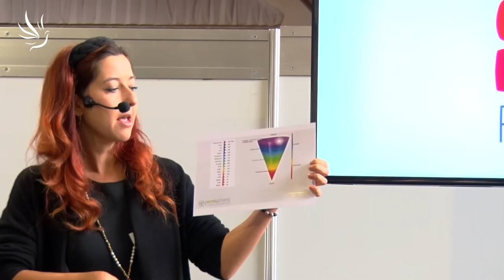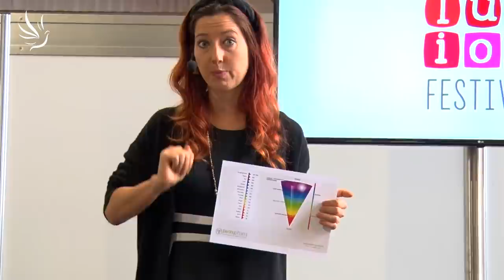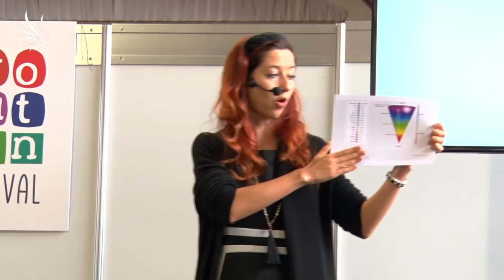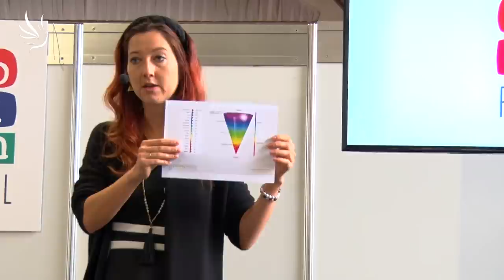Chris Seraphie, Biohacking - vylaď své zdraví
Nauč se strategie, jak hacknout různá onemocnění a objev potenciál mysli, těla i vědomí.

Co lze všechno hacknout? Už jste slyšeli o biohackingu? Znáte pojem neuroimunita? Jak se zbavit alergií, špatného spánku, onemocnění imunity, chronický zánětů, bolesti zad nebo i negativních emocí? Chris založila firmu Fractal People a do budoucna by si přála i kliniku, kde by se specializovala na propojení vědeckého přístupu a moudrosti východu. Je čas vyladit své fyzické i mentální zdraví a zlepšit si svou každodenní energii. Zveme vás na přednášku, kde představíme systém metod a strategií, které vám otevřou cestu k hlubšímu napojení na svůj potenciál.

🕊💙 Moc děkujeme 💙🕊